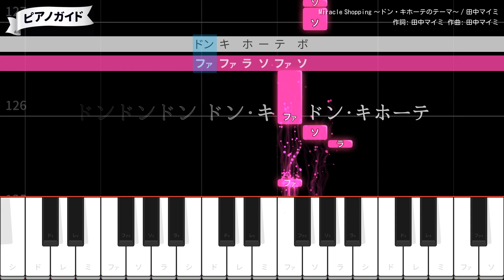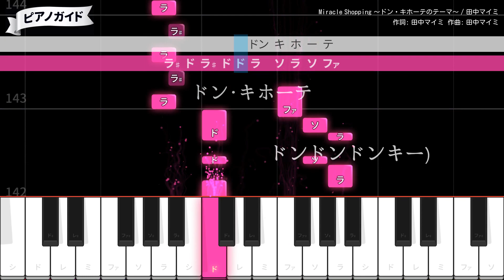【片手で弾ける】Miracle Shopping ～ドン・キホーテのテーマ～ - 田中マイミ【ピアノ 簡単ドレミ付き ゆっくり】